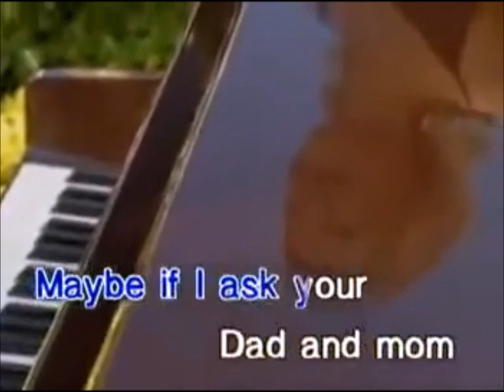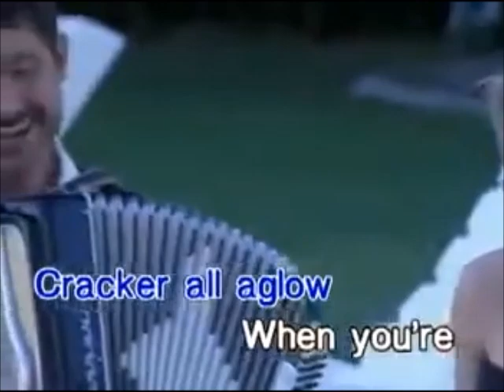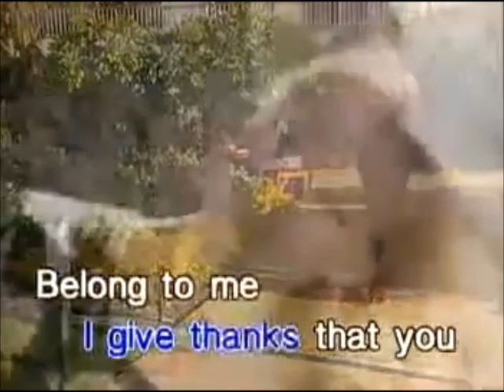Calendar Girl - Eddie Peregrina